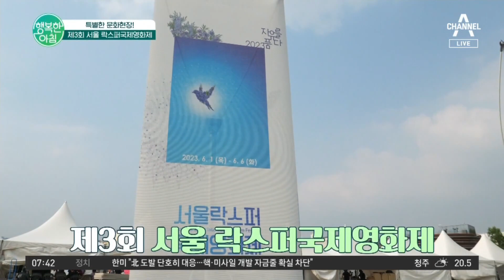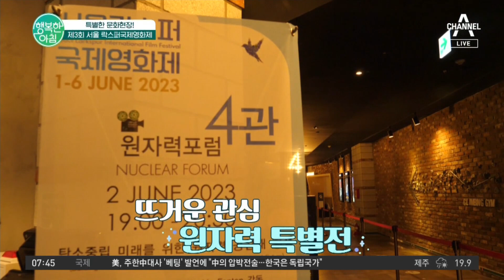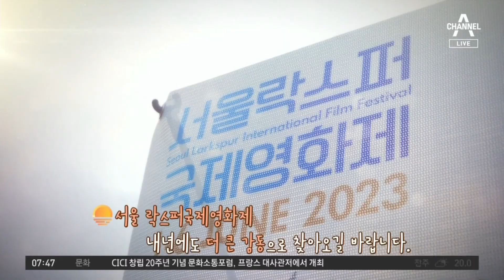탈북자 이야기부터 원자력까지! 자유,정의,인권을 위한 제3회 서울 락스퍼국제영화제 개최 | 행복한 아침 1119 회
특별한 문화 현장!
제3회 서울 락스퍼국제영화제